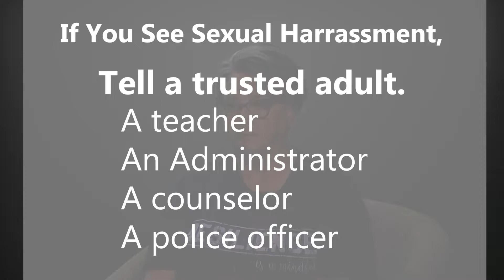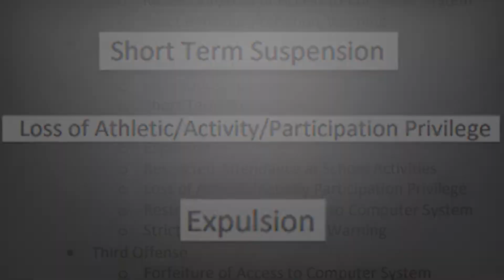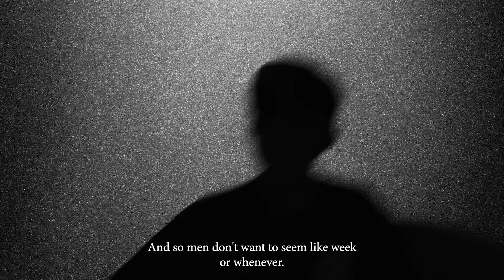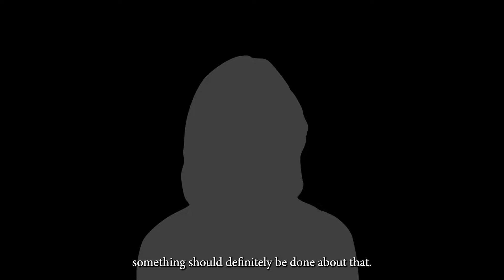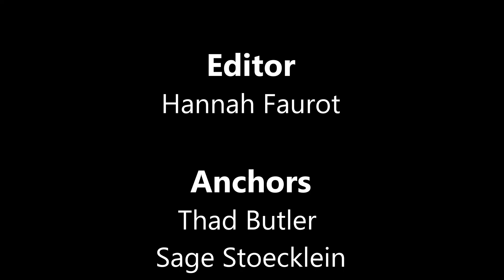SCHS Weekly Newscast - September 16, 2022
Catch up on the latest news at SCHS with BBN! The Weekly Newscast is a student created newscast led by the 21st Century Journalism class.

This newscast is provided by the Beaver Broadcasting Network, the student ran television network for Scott Community High School.